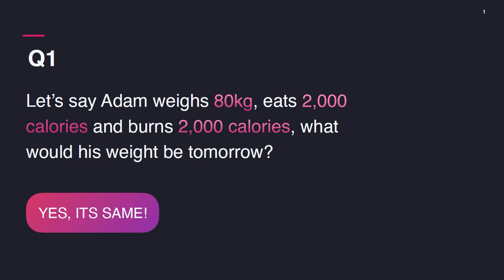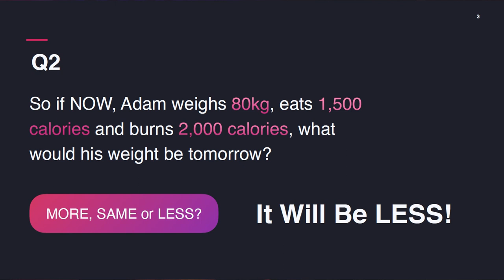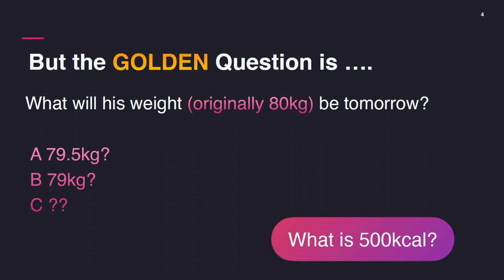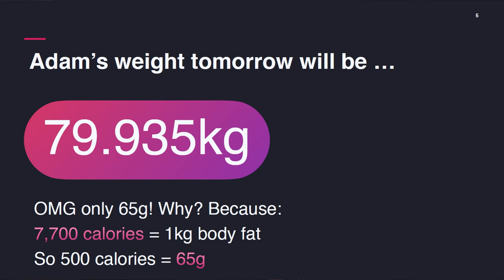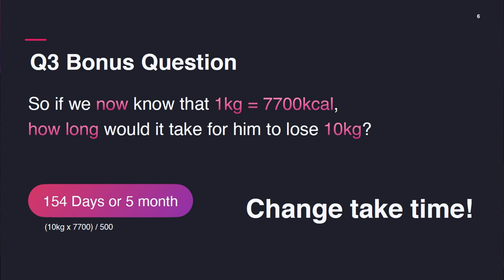Obesity: The Next Pandemic? | Kevin Zahri | TEDxMonashUniversityMalaysia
NOTE FROM TED: Please do not look to this talk for medical advice. This talk only represents the speaker's personal views and understanding of weight loss. We've flagged this talk because it falls outside the content guidelines TED gives TEDx organizers.  TEDx events are independently organized by volunteers. The guidelines we give TEDx organizers are described in more detail

Malaysia is one of the most obese countries in Asia. Kevin Zahri, a certified and award-winning trainer and nutritionist, shares with us how we as a community can empower and educate ourselves on how we can solve this issue slowly but surely.  Kevin Zahri, or affectionately known as Cikgu Fitness Malaysia is an award-winning US-certified personal trainer and nutritionist with over 17 years of experience. He is the founder of Malaysia’s largest weight loss movement since 2013 called Bukan Soal Kurus. Through the Malaysian Adult and Childhood Obesity Prevention Organization, he is a passionate advocate of creative healthcare education and the cultivation of community sports in their effort to combat the rise of obesity in Malaysia. This talk was given at a TEDx event using the TED conference format but independently organized by a local community.